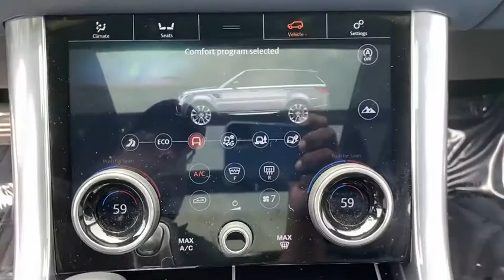2018 Land Rover Range_Rover_Sport Clarksville, Annapolis, Rockville, MD PL2444A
Used 2018 Land Rover Range_Rover_Sport available in Clarksville, Maryland at Jim Coleman Jaguar Land Rover West Columbia. Servicing the Annapolis, Rockville, MD area.
2018 Land Rover Range_Rover_Sport V6 Supercharged HSE Dynamic - Stock#: PL2444A - VIN#: SALWV2SV6JA800144

Looking for a clean well-cared for 2018 Land Rover Range Rover Sport? This is it. CARFAX BuyBack Guarantee is reassurance that any major issues with this vehicle will show on CARFAX report. The Land Rover Range Rover Sport HSE Dynamic offers a fair amount of utility thanks to its advanced features and unique styling. Its also quite sporty and injects an ample amount of handling chutzpah into the ridin-high body of a family-friendly SUV. Sophistication & understated luxury comes standard on this Land Rover Range Rover Sport HSE Dynamic. Well-known by many the Range Rover Sport has become a household name in the realm of quality and prestige. Take home this Land Rover Range Rover Sport HSE Dynamic and you will have the power of 4WD. Its a great feature when you need to drive over tricky terrain or through inclement weather. Low low mileage coupled with an exacting maintenance program make this vehicle a rare find.